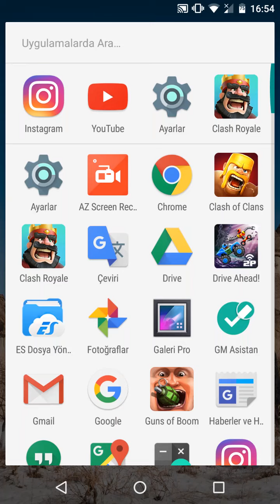Clash Royale en iyi her arenada kullanılan destem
Kanalımızın ilk videosu biraz acemice olmuş fakat bunları düzeltecez şimdilik seri olarak düşündüğüm oyunlar clash royale coc guns of boom